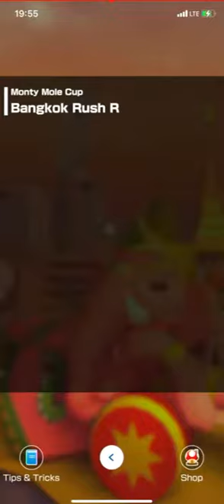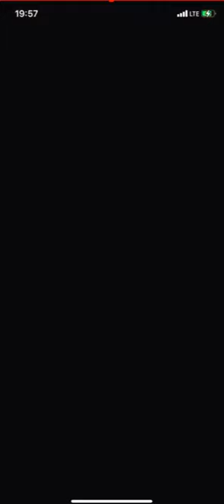Bangkok Rush gameplay 2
Course: Bangkok rush R
Character: Monty Mole
Kart: Gold Zucchini
Glider: Gold umbrella